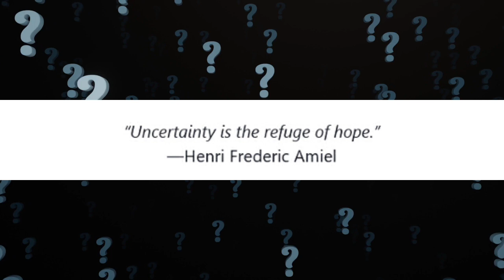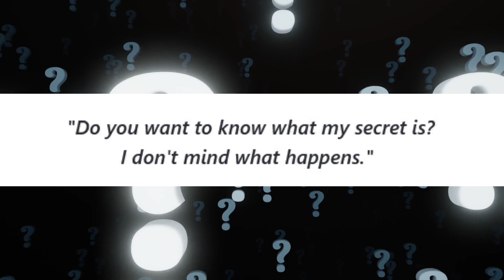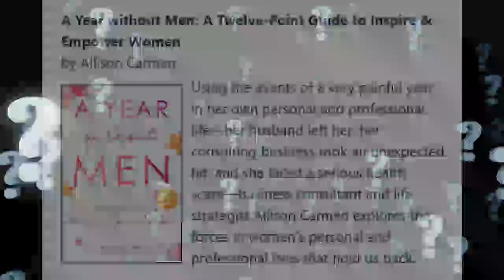The Gift of Uncertainty: Making Friends with Maybe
Written by Allison Carmen. Narrated by Marie T. Russell, InnerSelf.com.

“Uncertainty is the refuge of hope.”
—Henri Frederic Amiel

When I think back to the beginning of my separation from my husband, I can’t decide which was harder: his actually leaving me or being in counseling together for seven weeks. Sitting in counseling with someone whom I’d had to beg to stay was overwhelmingly pain­ful. There was something so awful about someone who had been my best friend the month before who was now so cold and distant, who was only sitting through therapy, it seemed, as a concession to me.

In therapy, we “explored” why he wanted to leave. But the reason was simple. He wanted to date other people. I watched him struggle to come up with a better explanation, but this, in the end, was what it came down to. What were the chances counseling could shift that? In counseling, one of the hardest parts was living with the uncer­tainty of whether the marriage could be saved.

One night, as I lay in bed crying while my husband slept next to me, I noticed my book The Gift of Maybe on my nightstand. I picked it up and went into the bathroom, where I sat on the cold tile floor. I opened up the book and started to read. I had begun writing the book in 2011, and it was now seven years later.

As I read through the first chapter, which explored the kinds of fears I'd been living with for years, to my surprise, I found that I had listed "Would my husband always love me?" as one of my fears. The words hit me hard. It was as if I had been writing to my future self, reminding her to embrace this mindset of maybe when the time came, and I'd really need it.
The Need for Certainty

The premise of The Gift of Maybe is that being addicted to cer­tainty creates fear and limits what is possible in our lives. It was born from my experience that if I didn't know what would happen next in my life, I projected things would be bad and not work out. I was unable to sit in the uncertainty of life and be open to all the possible outcomes, especially the good ones...

Continue Reading at InnerSelf.com (plus audio/mp3 version of article)

Narrated by Marie T. Russell, InnerSelf.com

Allison Carmen holds a B.A. in accounting, a J.D. of Law, and a Master's of Law in taxation. After working for a large law firm in Manhattan, she founded her own law firm and built a successful practice focusing on real estate, corporate, mergers and acquisitions, and taxation. After 15 years of practicing law, Allison transitioned her practice into business consulting, business coaching, and life coaching. Allison is also the part-time CFO of The Motherhood Center, a mission-driven female-run day hospital for women with perinatal mood and anxiety disorders.

Allison is the author of The Gift of Maybe: Offering Hope and Possibility in Uncertain Times, and A Year Without Men, A Twelve Point Guide to Inspire and Empower Women. Allison's podcast, 10 Minutes To Less Suffering, focuses on helping people alleviate daily stress and worry. She also writes for several large online publications, including Psychology Today, and is sought after guest on radio and other online media platforms. She is also a certified health coach and Reiki master.